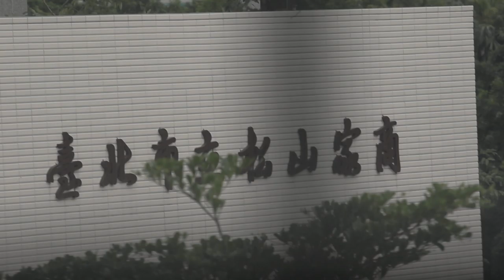Asian students last day High school 48